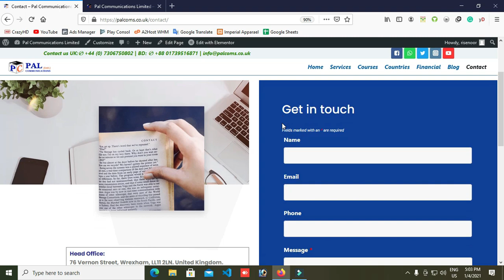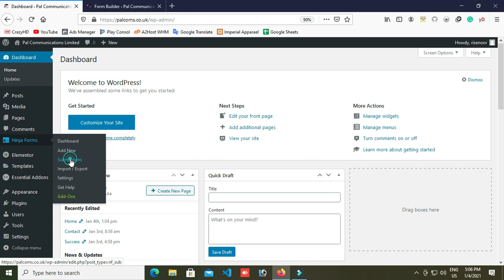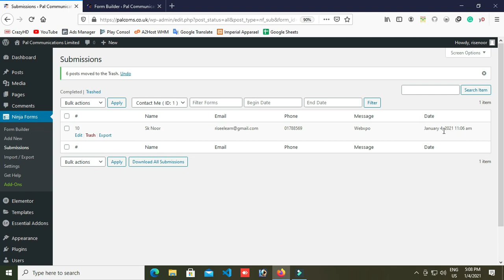Check we form submited data